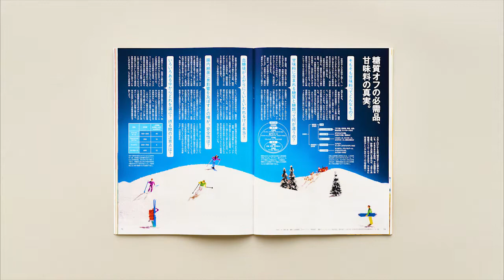『ターザン』822号「糖質OFFの最新」立ち読み動画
『ターザン』822号（2021年11月11日発売）の特集は「糖質OFFの最新」。肥満や病気の根源は、「食後高血糖」だった！ 血糖値をコントロールする、8つのルールを生活に取り入れよう。センター綴じ込み企画『糖質含有量ハンドブック』も収録！